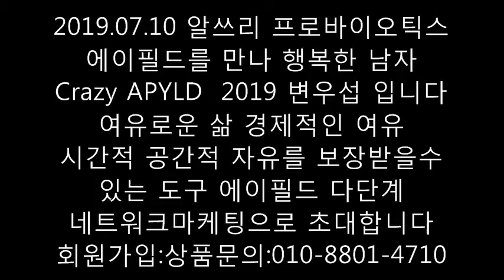유산균추천 에이필드 프로바이오스틱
장 건강에 생활의 활력을 한번에
해결 해주는  에이필드 유산균
R3  프로 바이오스틱 (R3 PROBIOBIOTICS)
유산균추천 에이필드 R3  프로 바이오스틱